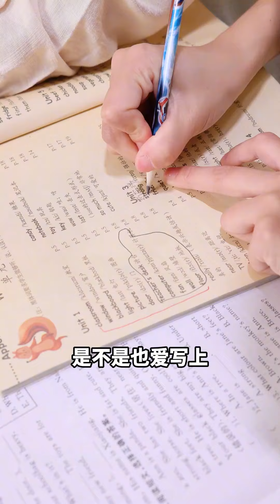孩子学英语只会死记硬背靠中文写音译？这样下去不行，快来试试我的好办法